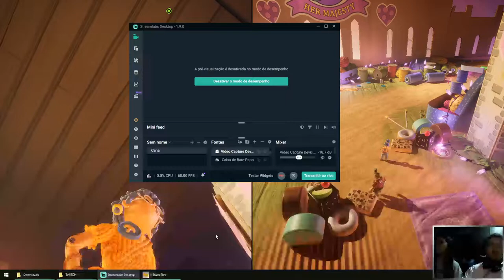IT TAKES TWO - COOP LORRAYNE PART 4